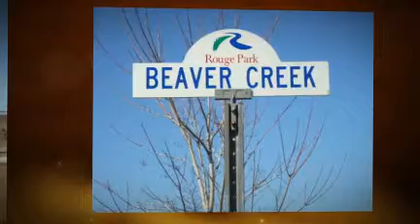Bayview North Amenities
Local amenities are attractive for buyers and sellers looking for real estate homes houses mls listings on properties available in the neighbourhoods of Bayview North, Richmond Hill.